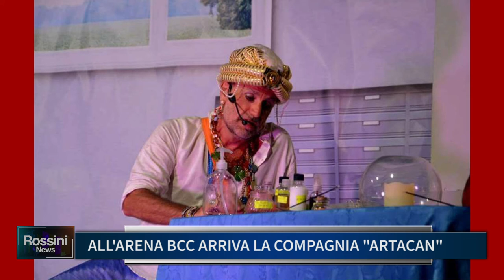ALL' ARENA BCC ARRIVA LA COMPAGNIA "ARTACAN"